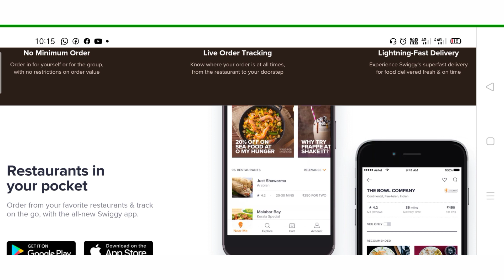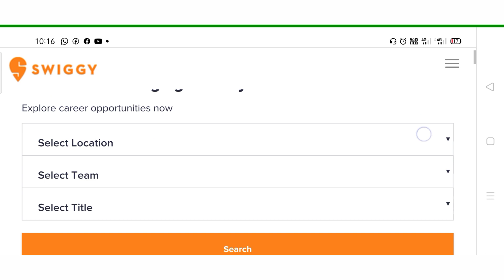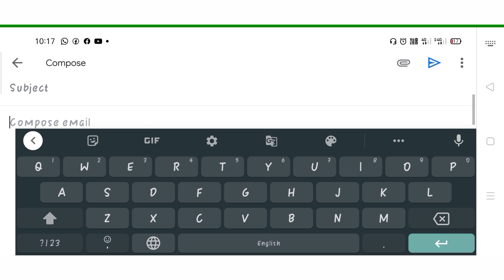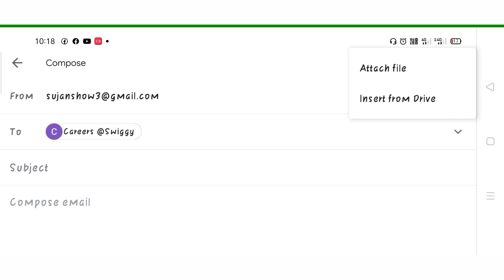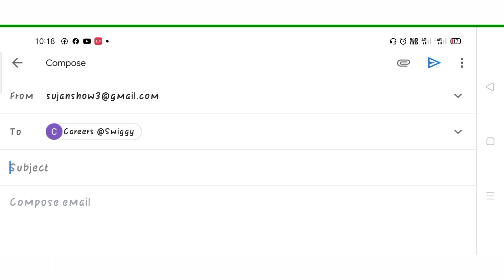SWIGGY Company Job Vacancy 2020 | Privet Company Job Recruitment | SWIGGY Company all india job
এখানে পড়াশোনা সংক্রান্ত ও শিক্ষামূলক সমস্ত বিষয়ক গুরুত্বপূর্ণ Video করা হয় । এছাড়া আপনারা পাবেন নিত্য নতুন চাকরির খবর Educational ছাড়া ও 🔥Science&Technology, Computer ও বিভিন্ন ধরনের  Video তথ্য পাবেন। আপনাকে ধন্যবাদ এই চ্যানেলে visit করবার জন্য ।